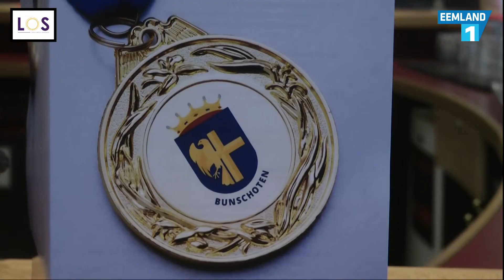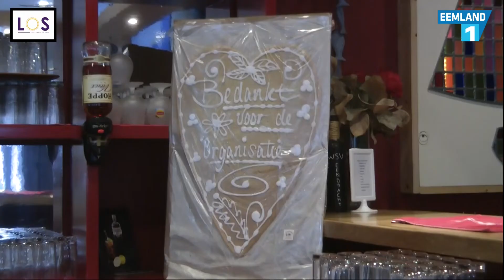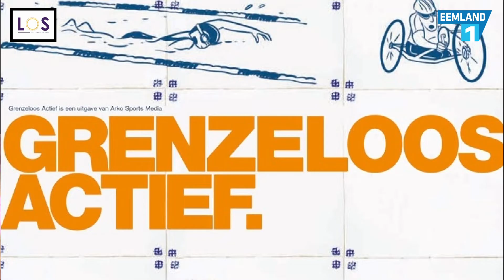Spakenburg Nu 5 september 2018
Deze keer in het nieuws- en actualiteitenprogramma van de LOS: Huldiging Gouden brandweermannen, Nostalgische foto Visserijdag, Huldiging sportkampioenen, Dag van de Aangepaste Sport, Ambachten+.